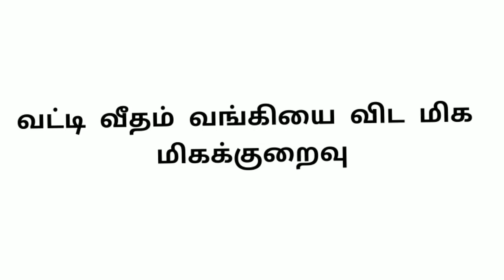அரசு ஆசிரியர்கள் மற்றும் கல்வி பணியாளர்களுக்கு கடன் வசதி | TN Government Employees Latest News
govt Employees loandetails
tn govtemployees